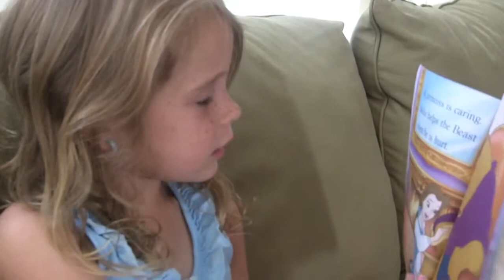Share A Little Life - TalkLive Vlogging and Video Tips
Not sure how to get started - simply share a little bit of your day.